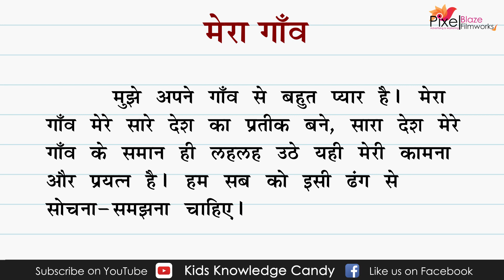मेरा गाँव हिंदी निबंध | Mera Gaav Hindi Nibandh